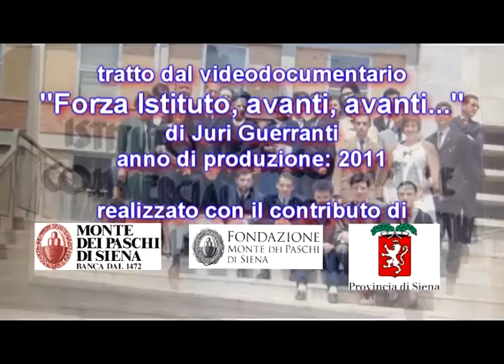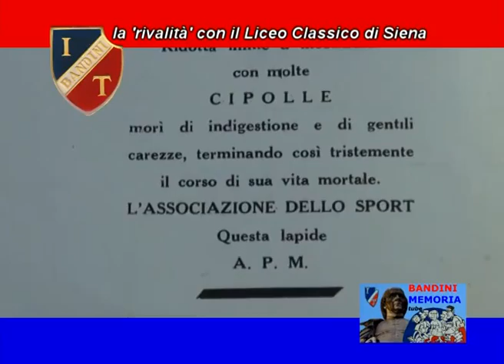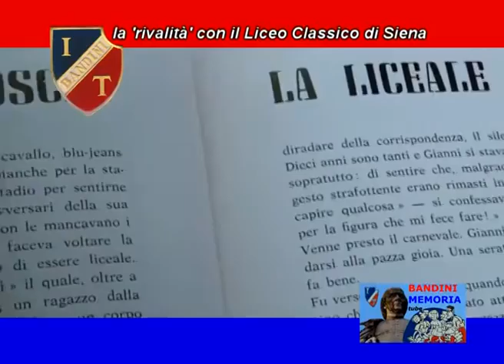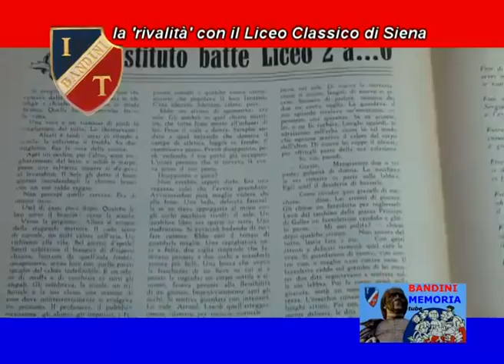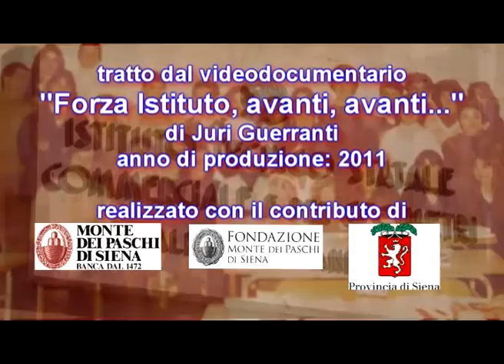5) STORIA DEL 'BANDINI': LA "RIVALITA'" "BANDINI-LICEO CLASSICO"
Ciò che sopravvive dall'epoca fascista è la rivalità sentitissima con gli studenti del liceo classico. Già negli anni Trenta, Istituto e Liceone si fronteggiano continuamente. Le partite di basket o di calcio finiscono sempre con qualche scazzottata. Il tifo non manca da ambedue le parti. I liceali -- bianco verdi -- vengono chiamati "cavolelle", mentre i bandiniani -- rosso blu -- vengono apostrofati come "contadini" e "contabili".